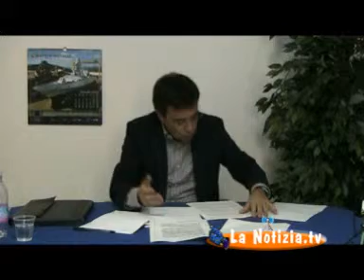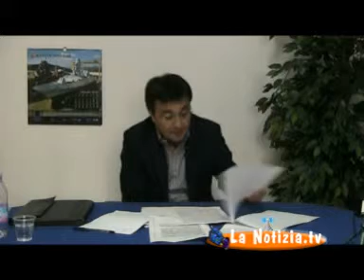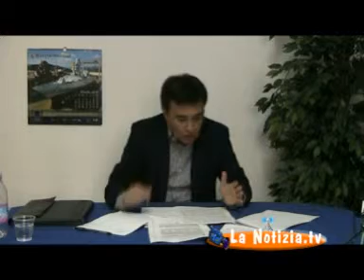Conferenza stampa dell'ex sindaco di Augusta Massimo Carrubba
Conferenza stampa di Massimo Carrubba